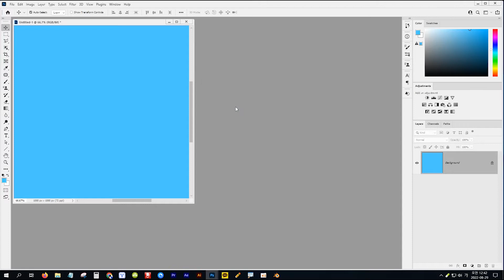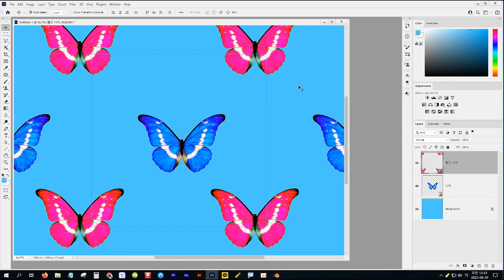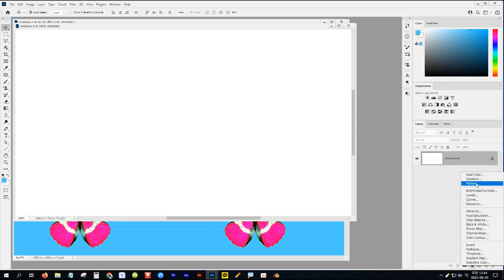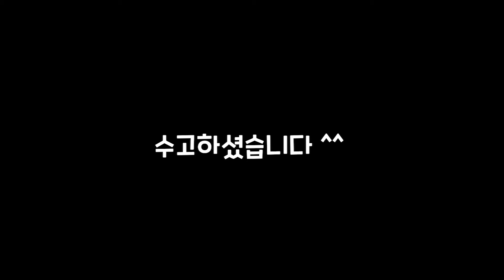[포토샵] -206- 패턴을 가장 편리하고 빠르게 만드는 방법